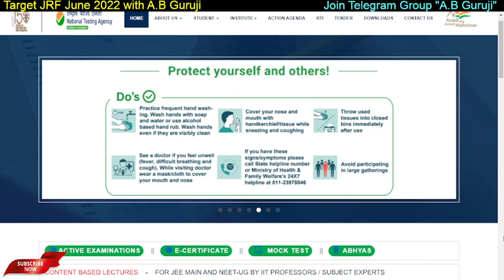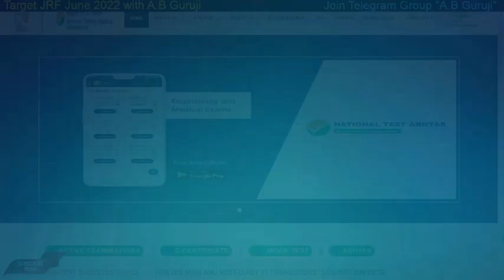NEW UPDATE !!! NTA released Notification of NET Exam June 2022 😊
Important video for UGC NET Exam students. NTA release new notification of the NET Exam June 2022.

Join batch for 2022 NET Exam...with fresh study plan. 🔥🔥

2022 me net exam kb hoga
2022 net exam date
new announcement
net exam announcement
announcement of exam date
net exam announcement